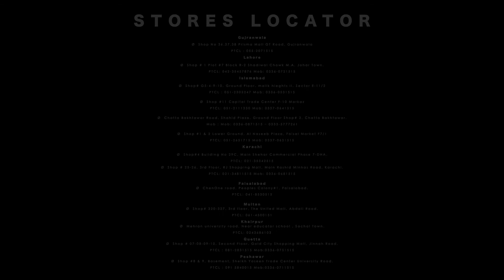With Ashar Store's classic eastern selection, you can reveal your personality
Best traditional fit for you...With Ashar Store's classic eastern selection, you can reveal your personality.
A traditional outfit that is ideal for you.
Available in stores & online...

ASHAR STORES is a high-end fashion family outlet created in 2018 by the ASHAR GROUP in FAISALABAD, Pakistan. We started with a single store and currently have 14 locations, with more planned for 2022.
ASHAR STORES is a store famous for its style, fashion, and trends, as well as its exceptional prices and commitment to quality. Women's and men's fashion apparel, footwear, gym wear, and accessories make up the majority of the store's inventory. We don't just sell; we make relationships, which is why ASHAR STORE's consumers have such positive shopping experiences.